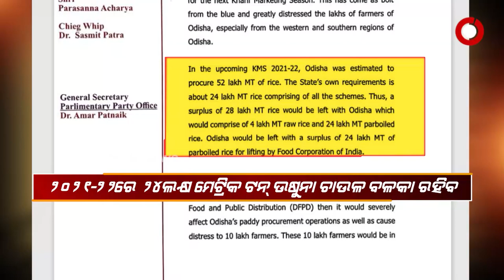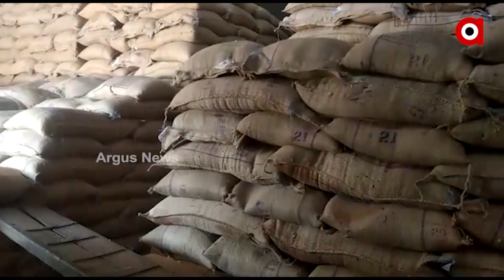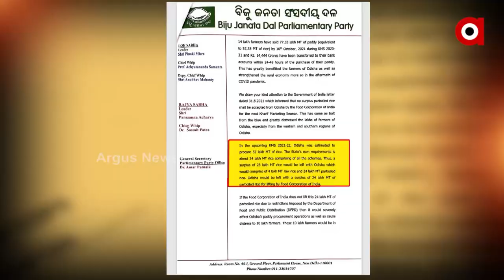ଧରାପଡିଲା ବିଜେଡିର ମିଲର ପ୍ରେମ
ଚାଷୀଙ୍କ_ପାଇଁ_ନୁହେଁ_ମିଲରଙ୍କ_ପାଇଁ_ଉଷୁନା_ଚିନ୍ତା
ଧରାପଡିଲା ବିଜେଡିର ମିଲର ପ୍ରେମ...ଚାଷୀଙ୍କ ପାଇଁ ନୁହେଁ ମିଲରଙ୍କ ପାଇଁ ଉଷୁନା ଚିନ୍ତା...କେନ୍ଦ୍ର ଯୋଗାଣ ମନ୍ତ୍ରୀ ଖୋଲିଲେ ରାଜ୍ୟ ସରକାରଙ୍କ ମିଛ ଦାବିର ଗୁମର...ସଂସଦରେ ମନ୍ତ୍ରୀଙ୍କ ସ୍ପଷ୍ଟ କରିବା ପରେ ବିଜେଡିର ଦାବିକୁ ନେଇ ପ୍ରଶ୍ନ